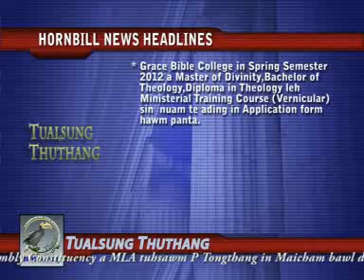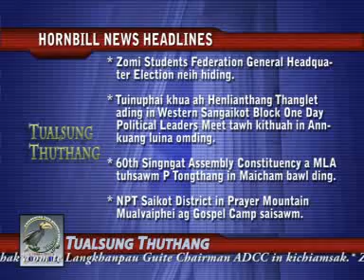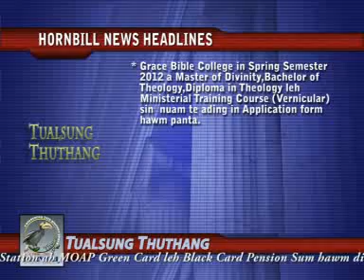HORNBILL NEWS NETWORK 7th December, 2011.flv